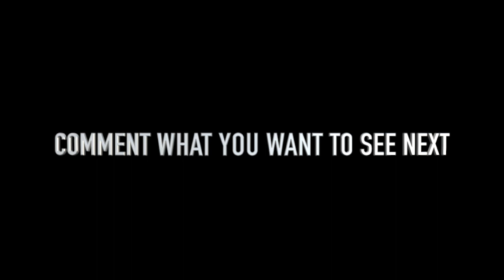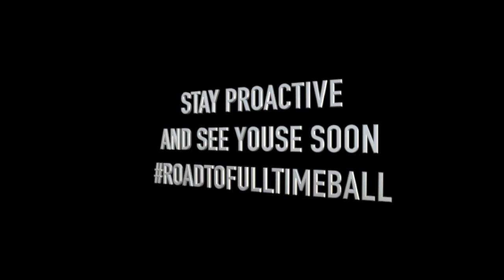FOOTBALLERS SHOOTING SESSION (ROAD TO FULL TIME BALL)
*ROAD TO FULL TIME BALL*

Also comment on what you liked and what i shall improve on. Im new to this🙏

Ben Brookes -